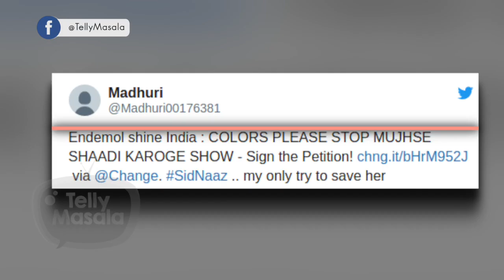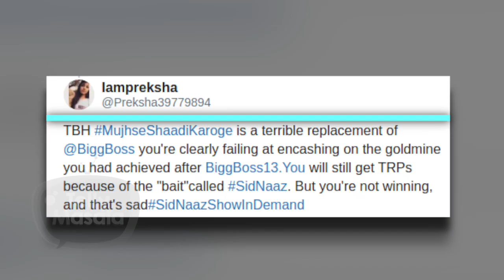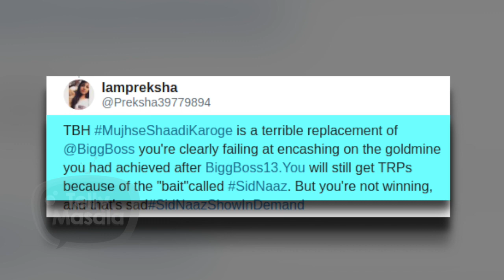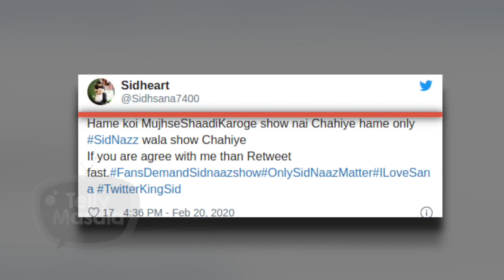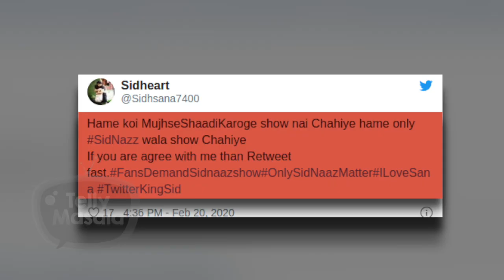SidNaaz Fans WANT Show Mujhse Shaadi Karoge To END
Sidnaaz fans goes against show Mujhse Shaadi Karoge where they sign the petition and urged maker to make show on Shehnaz-Siddharth !